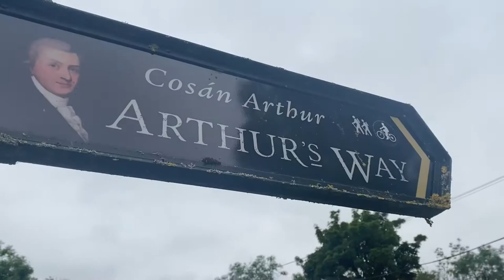Weekly Wednesday goes walking for a coffee ☕️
Coffee besides the canal